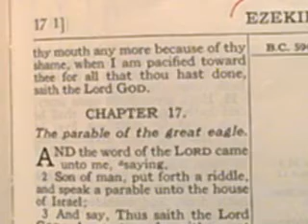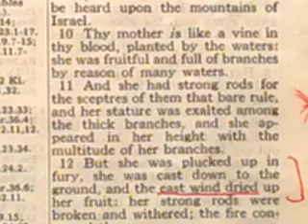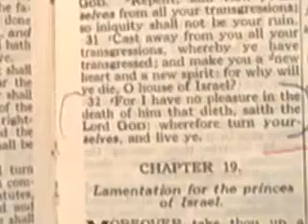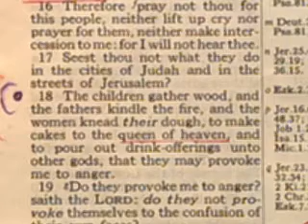12. PAY ATTENTION ...Lions whelp = Duet.33=DAN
So much to know and so little time .
if its only One thing you take from this channel... know Jesus would never Judge anyone in anger or wrath.
only the True perfection of a loving Father.